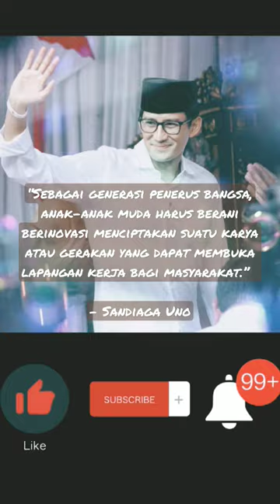Anak Muda Harus Berani Berinovasi‼️Sandiaga Uno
Anak Muda Harus Berani Berinovasi‼️Sandiaga Uno katakatabijak @quotesmotivation11

“Sebagai generasi penerus bangsa, anak-anak muda harus berani berinovasi menciptakan suatu karya atau gerakan yang dapat membuka lapangan kerja bagi masyarakat.”